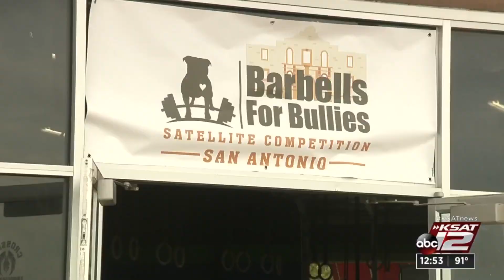New Week, New You: 'Barbells For Bullies' gets people pumped to save pit bull puppies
Crossfit Unshaken recently invited athletes, families and local vendors to workout for a greater purpose.